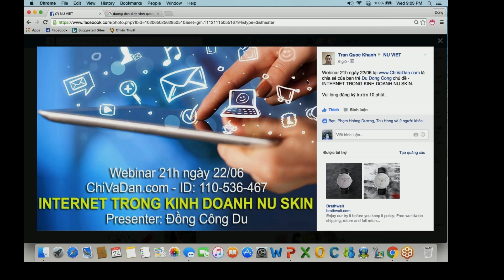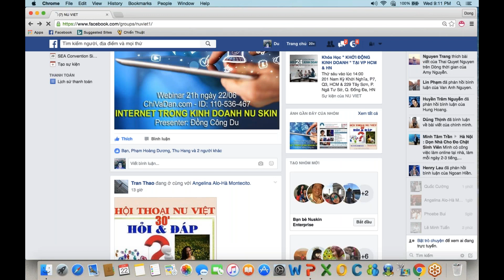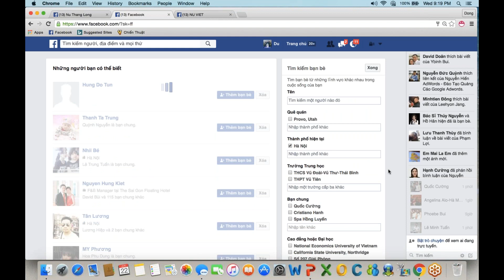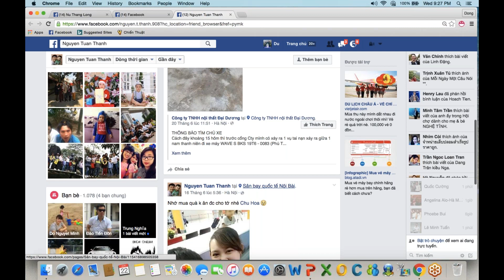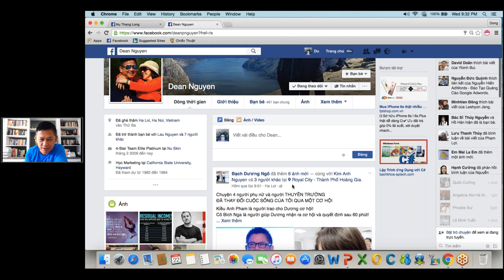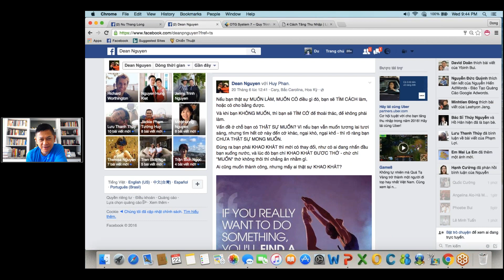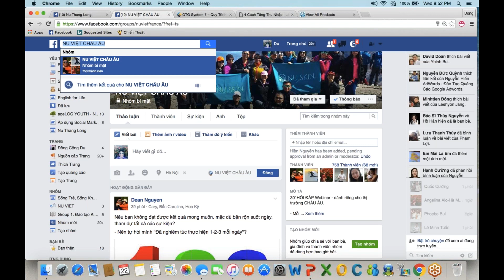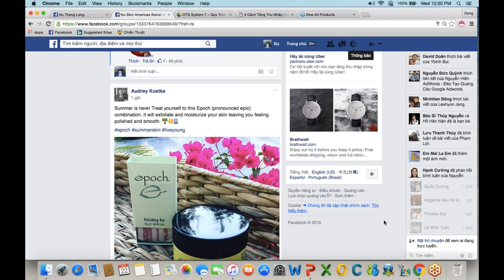Internet Trong Kinh Doanh Với Nu Skin [Đồng Công Du]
Webinar "Kết Nối Tài Năng Việt"
- Mỗi ngày lúc 21h (giờ Việt Nam)